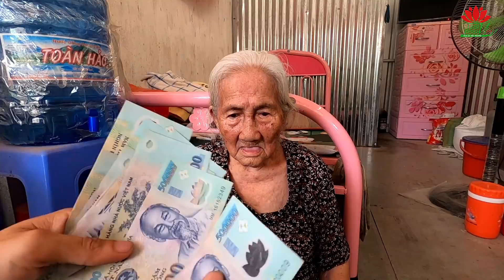Ngoại 92 tuổi rưng rưng nước mắt vì quá buồn khi Tâm Ròm có một quyết định BẤT NGỜ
Như vậy toàn bộ số tiền mình còn giữ của Ngoại Bảy từ trước đến giờ mình đã bàn giao hết cho Ngoại là 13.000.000đ. Một lần nữa thay mặt Ngoại mình gửi lời cảm ơn đến tấm lòng của các nhà hảo tâm trước đây đã từng giúp đỡ cho Ngoại !
☎️ Liên lạc với Tâm Ròm qua :
👉 Tiktok ( Tâm Ròm Vlog - Nguyễn Hữu Tâm )
❤️ Nếu quí vị yêu thích video của Tâm Ròm và cảm thấy nội dung video mang lại giá trị tốt đẹp cho cuộc sống có thể ủng hộ cho Tâm Ròm bằng cách Donate để mình có thêm động lực sáng tạo nhiều hơn nữa
© Bản quyền thuộc về Tâm Ròm
© Copyright by Tâm Ròm ⛔️ Do not Reup
⛔⛔⛔ XIN LƯU Ý : Trên nền tảng các mạng xã hội như Gmail, Facebook, Youtube hay Tiktok và cả số tài khoản ngân hàng thì Tâm Ròm chỉ sử dụng đúng với TÊN CHÍNH CHỦ và đường LINK nêu trên, để tránh bị nhầm lẫn hay giả mạo mong quí vị nên xem cho thật kĩ giúp ạ 🤗